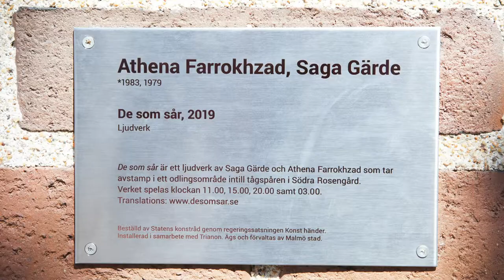De som sår (Utdrag, 1min) av Saga Gärde och Athena Farrokhzad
Vilkas röster är det som inte hörs eller lätt försvinner då städer förändras? Med ljudverket De som sår uppmärksammar Saga Gärde och Athena Farrokhzad befintliga berättelser och engagemang i Amiralsstaden – en stadsdel som ännu inte finns, men ska bli till genom förtätningar utmed Amiralsgatans sträckning i Malmö.